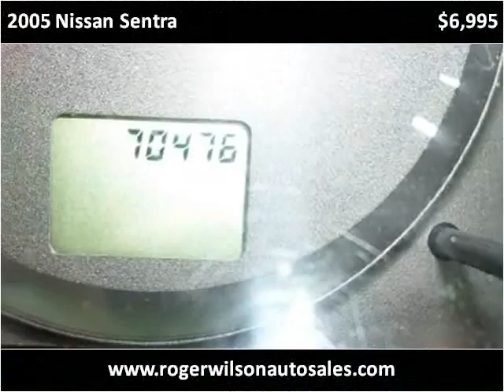2005 Nissan Sentra Used Cars Saint Louis MO